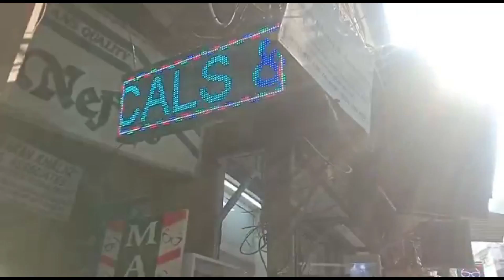चस्में ही चसमें ₹5 Balimaran मार्केट से | OPTICAL FRAMES WHOLESALE MARKET | Opticals or Sunglasses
OPTICAL FRAMES WHOLESALE MARKET WHOLESALE MARKET Imported Frame or Sunglasses BALLIMARAN MARKET

Maxium optical
Address- gali abbu wali balimaran chandni chowk Delhi 06

 Chandni Chowk Optical frames wholesale in Delhi
Explore our wholesale sunglasses collection and find latest design with maximum optical, a fashion glasses distributor and supplier
Poonam vlogs, Poonam Vlogs
Video Title: - Cheapest Sunglasses | OPTICAL FRAMES WHOLESALE MARKET Chandni Chowk Sunglasses wholesale in Delhi